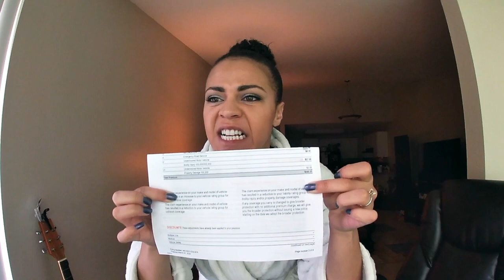Dramatic Monologue (by Tyler Perry) - Performed by Jasmine Wright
A monologue from @TylerPerryStudios Diary of a Mad Black Woman. I swear, Tyler has written thee best monologues for women on the screen!